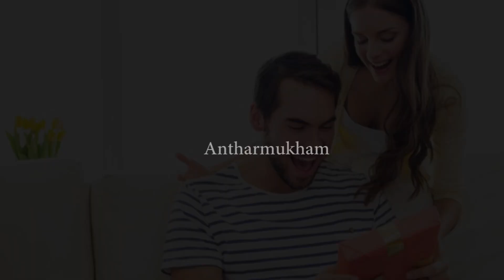ఈ రాశులవారికి అందం పై శ్రద్ధ ఎక్కువ | Zodiacsigns Extremely Conscious About Their Appearance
Watch :ఈ రాశులవారికి అందం పై శ్రద్ధ ఎక్కువ | Zodiacsigns Extremely Conscious About Their Appearance

Antharmukam